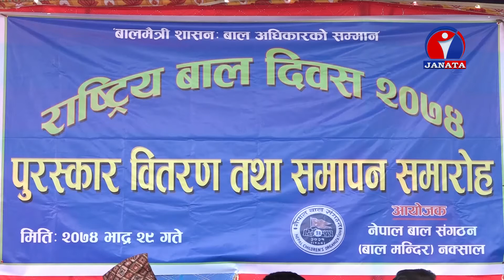बालदिवसमा भविश्यका कर्णधार बालबालिका - BAL DIWASH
राष्ट्रिय बाल दिवस आज देशभर बिभिन्न कार्यक्रम गरी मनाइएको छ । प्रत्येक वर्ष मनाइने बालदिवसमा सरोकारवाला निकायले देशको आधा जनसङख्या ओगटेका बालबालिकाको क्षेत्रमा काम गर्ने प्रतिबद्धता र बालबालिकाको अवस्थाको विषयमा चर्चा गर्छन । राष्ट्रिय बाल दिवसको अवसरमा नेपाल बाल संगठनले राजधानीमा गरेको कार्यक्रममा सरकारी तथा गैर सरकारी निकायले बाल अधिकारका लागी काम गर्ने प्रतिबद्धता र चर्चा छुटाएनन् ।